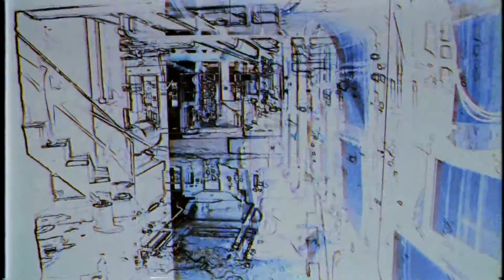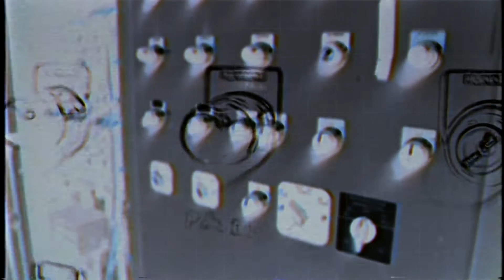chasm _15F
'Chasm _15F' by Thulium Ray (1/5/2019)

Also Available at: YouTube Music, Apple Music, Amazon, Tidal, Deezer...